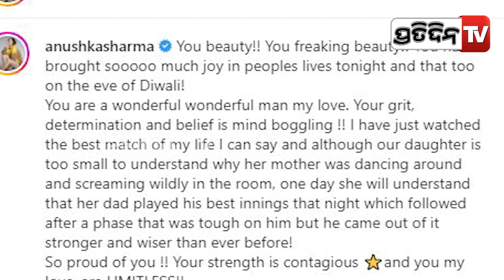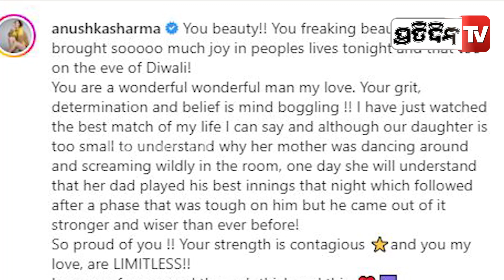ବିରାଟଙ୍କ ଜିତରେ ଝିଅ ଆଗରେ ଖୁସିରେ ଡେଇଁଲେ ଅନୁଷ୍କା | Anushka Sharma pens a heartwarming note for Virat